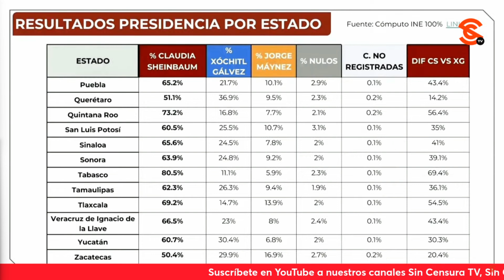AMLO DICE QUE EL BUEN PERIODISMO NO DEBE COMPRAR LA LEALTAD Y DEBE ESTAR CERCANO AL PUEBLO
Siguiendo con sus recriminaciones, Reyna Haydee Ramírez le planteó a López Obardor que ahora que habrá 23 gobernadores de Morena de los 32 en el país, los medios empezaron ya a hacer sus ajustes y cambios y están despidiendo a los reporteros críticos. Ante esto, un reportero poblano denunció que presuntamente fue despedido por esos ajustes de los que habla Reyna Haydee. El presidente dijo que el buen periodismo no debe comprar la lealtad y que debe estar lo más cercano al pueblo y lo más distante al poder económico y político.